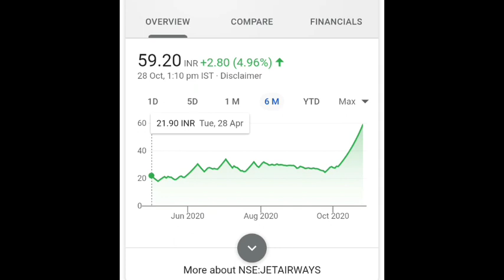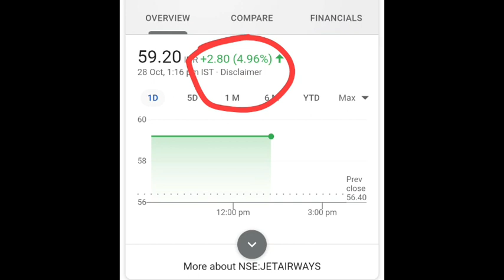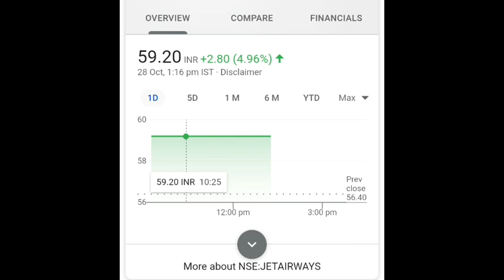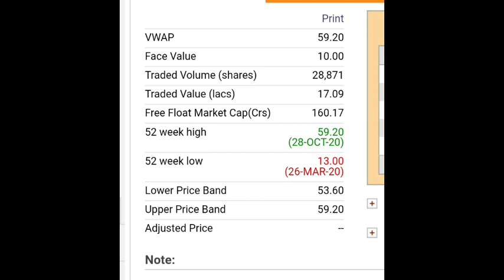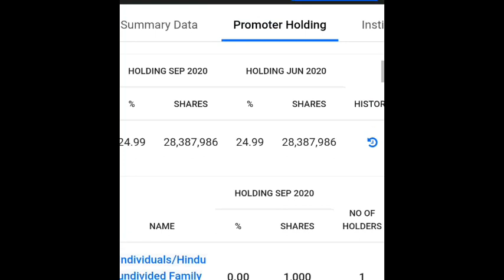Jet Airways Share Analysis - Jet Airways Stock Update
@finyoedge market
finyoEdge market